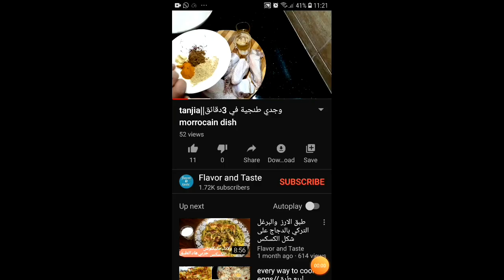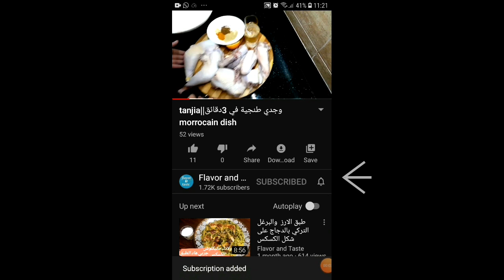//بغرير معمر بطريقة البيتزا روعة👍//مسابقة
المرجو الاشتراك والبارطاج للقناة للوصول لعشرة الاف مشترك .
اذا كانت خانة الاشتراك مازالت بالاحمر اضغط عليها واشترك ولاتنسو تفعيل للجرس لتتوصلوا بالجديد🤗
رابط القناة :

بغرير_معمر#